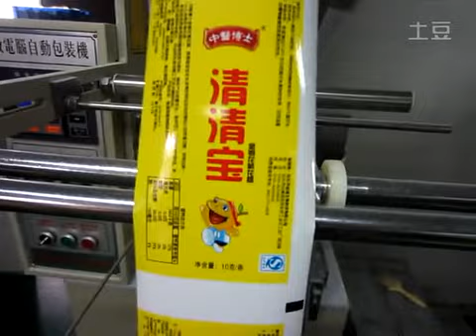sachet stick packing machine grain vertical form fill seal machinery with Linked bags control device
puffed food packing machine manufacturer automatic grain vertical form fill seal machinery with Linked bags control device

Feature:
1. this machine is featured with compact structure , stable , easy operate , convenient on repairing .
2. this machine adopts photocell control system , visual and understandable , accurate positioning , nice looking.
3. this machine can finish automatically all processes , from measuring , filling , bag making , date-printing and finished productions conveyance.

Optional :
1.SCM and step motor controller
2.Electromagnetic on-off control
3.Linked bags control device
4. Conveyor

Application
Suitable for packing puffed food , shrimp strip , peanut , cooked seeds , rice , seed , monoso dium glutamate , popcorn and other grain , strip and flake shaped solid material .

Our services:
B-On-site installation:
B-Technical support
and the procedures.